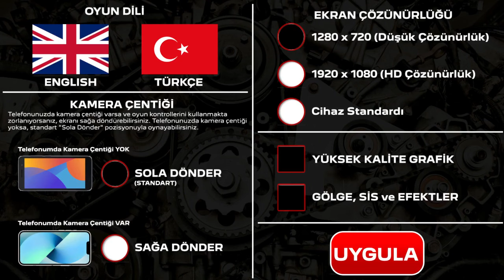Excavator Simulator REMAKE (Teaser Video 2023)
Excavator Simulator REMAKE available on Android & Apple App Store